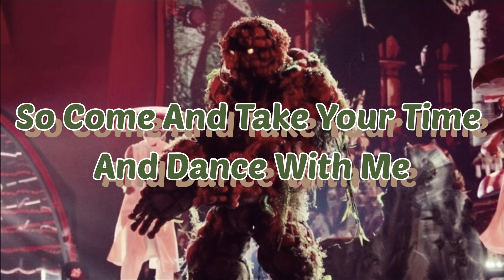Hombre De Piedra Performance "I Love Rock 'N' Roll (Letra) De Joan Jett | ¿Quién Es La Máscara?